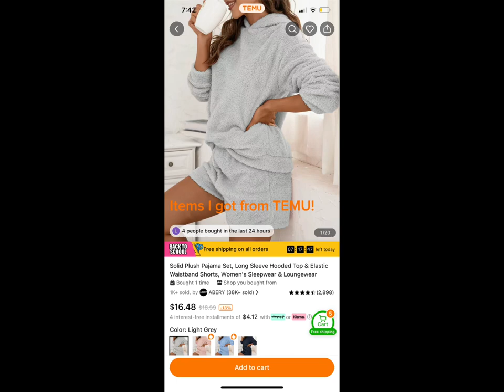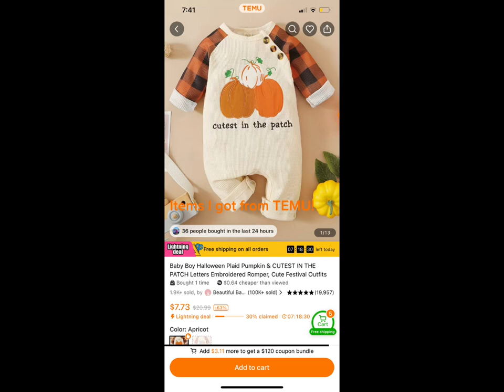Weekend Vlog! Concert at 37 weeks pregnant and maternity shoot!